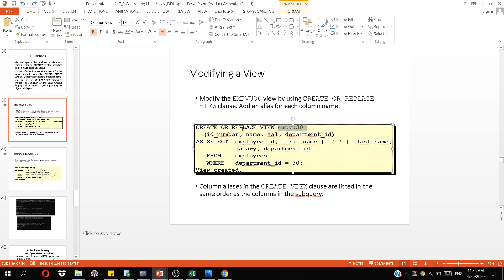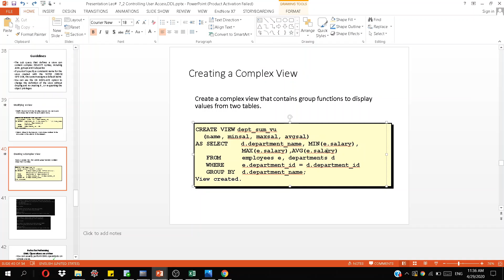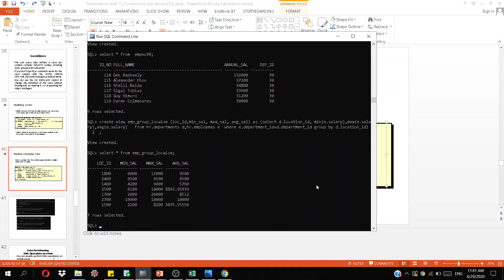Modifying and Creating a Complex View || Database Application using PL/SQL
Keep Supporting .